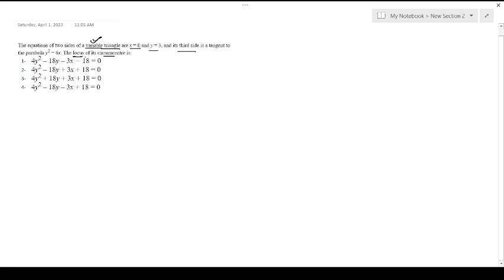JEE MAINS 23 (25 Jan Shift 2) | Maths | The Equations of two sides of variable triangle are x = 0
JEE Main 23 (25 Jan 2nd shift) | Maths | The Equations of two sides of variable triangle are x = 0